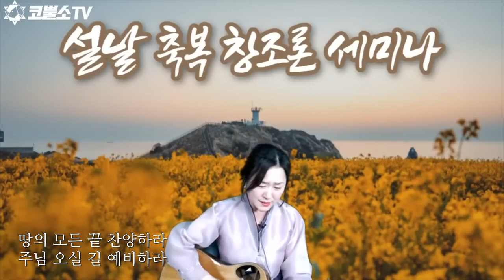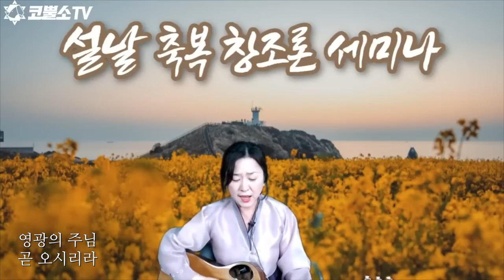[CCM] 주께서 주신 동산에 - 그레이스김 찬양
🎶 그레이스김 찬양모음